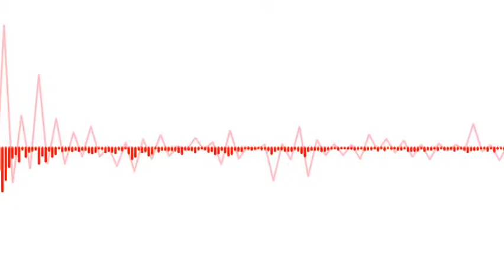RDTV 4 29 14